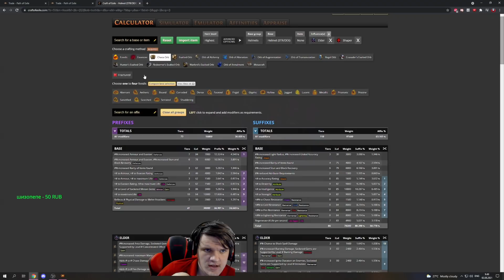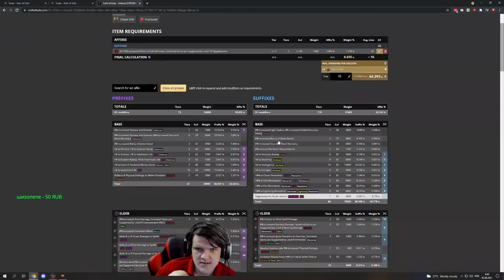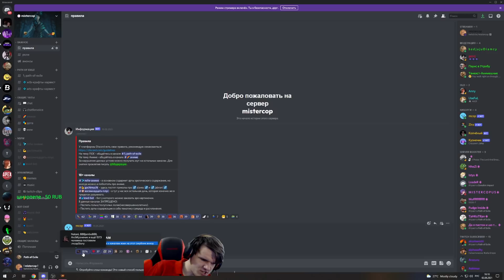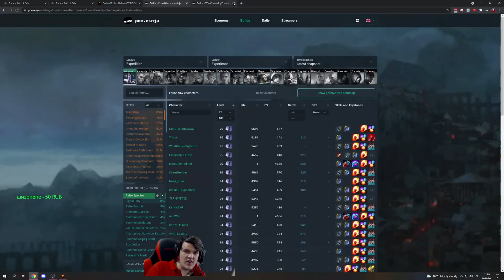Происходит крафт и поплава. Экспедиция/Expedition. НарезОчка Mistercop.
Приветствую. Это очередная замечательная нарезочка от георгия.